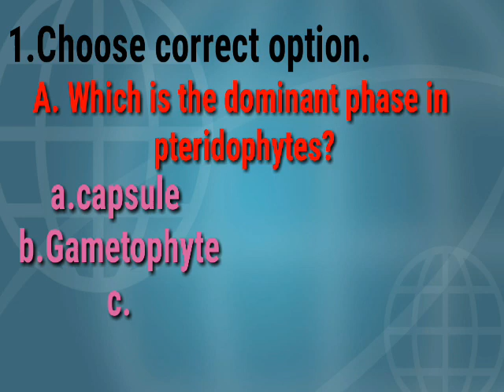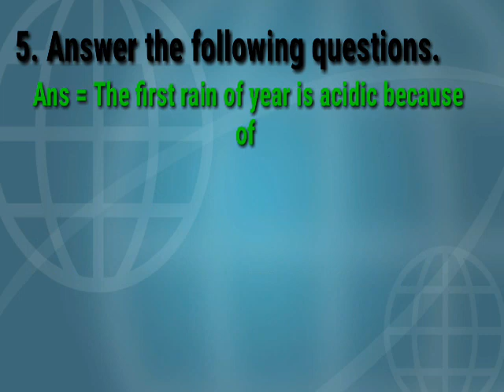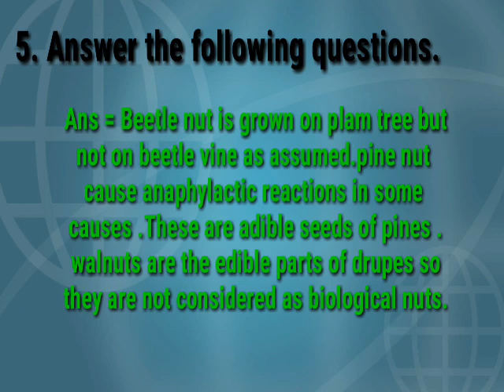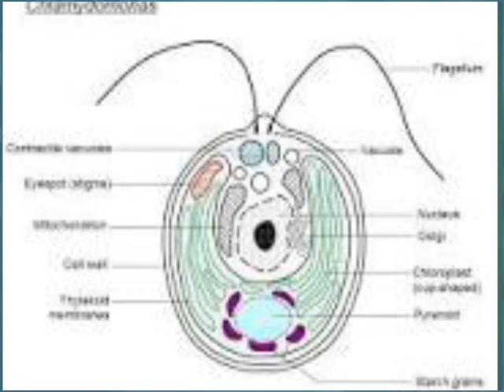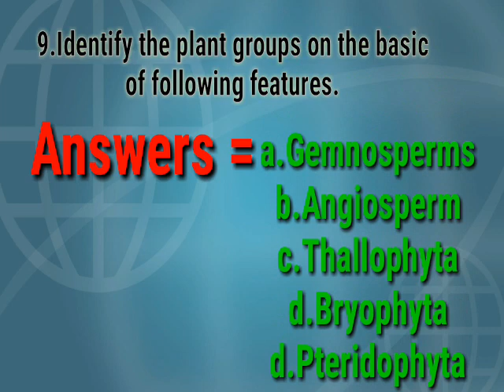New Syllabus | 11th Students | chapter 3rd Kingdom plantae exercise Biology.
Hi friends ,